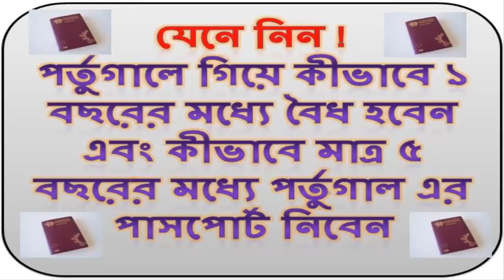Permanent Residence and Citizenship in Portugal - পর্তুগালে গিয়ে কীভাব ১ বছরের মধ্যে বৈধ হবেন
১- আপনাকে ইউরোপে বৈধভাবে প্রবেশ করেছেন তার প্রমানাধি দেখাতে হবে অর্থাৎ আপনাকে ইউরোপের সেঞ্জেন ভুক্ত যেকোনো দেশের ভিসা নিয়ে ইউরোপে প্রবেশ করতে হবে। (তবে সাইপ্রাস, রোমানিয়া, বুলগেরিয়া, ইউকে, আয়ারল্যান্ড, ক্রোয়েশিয়া এই দেশসমুহের ভিসা বাদে)

২- আর সেনজেন ভুক্ত দেশ থেকে আপনি পর্তুগালে বৈধভাবে প্রবেশ করেছেন যেমন বিমানের টিকেট, মাসের টিকেট বা ট্রেনের টিকেট ইত্যাদি দেখাতে হবে (যদিও ইমিগ্রেশন থেকে আগে এইসব চাইত না কিন্তু এখন এইসব বাধ্যতামূলক লাগবে।

৩- পর্তুগাল প্রবেশের পর আপনাকে নিজস্ব আইডেনটিফীকেশান  (পাসপোর্ট) দেখিয়ে ট্যাক্স অফিস থেকে ট্যাক্স কার্ড করিয়ে নিতে হবে। পর্তুগিজ ট্যাক্স নাম্বার . এটাকে NIF বলা হয়ে থাকে . -Número de Indentificação Fiscal (NIF) ( খরচ পড়বে ১০.২০ ইউরো ) তবে সাথে পর্তুগালে যেকোনো বৈধ ব্যাক্তির রেফারেন্স লাগবে অর্থাৎ ট্যাক্স কার্ড করতে যাদের পর্তুগাল রেসিডেন্স কার্ড আছে তাকে সাথে যেতে হবে। অন্যথায় একজন উকিল এর সাহায্য নিতে পারেন যার জন্য আপনাকে ১৫০ ইউরোর মতো গুনতে হতে পারে।

৪- মেইন প্রসিডিউর হিসাবে পর্তুগালে আপনাকে বৈধ ভাবে প্রবেশের পর জব/কাজের কন্ট্রাক্ট দেখাতে হবে মিনিমাম ৬ মাসের। আর পর্তুগালে এই জব কন্ট্রাক্ট মেনেজ করা অনেকটা দুস্কর বলা চলে। নরমালি কাগজের জন্য এই জব কন্ট্রাক্ট টাকা দিয়ে বাঙালি, পাকিস্তানি, ইন্ডিয়ান, আফ্রিকানদের কাছ থেকে কিনতে হয়। সে ক্ষেত্রে টাকার পরিমান ২০০০-২৫০০ ইউরো পর্যন্ত হয়ে থাকে (ক্ষেত্র বেধে কম বেশি হয়ে থাকে) যদি আপনার কোন বন্ধু বান্ধব, আত্মীয় স্বজন আপনাকে হেল্প করে জব কন্টাক্টে তাহলে এই টাকার খরচ থেকে বেঁচে যাবেন নিসন্দেহে।

৫- পর্তুগিজ social security number যা সংক্ষেপে NISS বলা হয়ে থাকে (.Número de Identificação de Segurança Social -NISS ) এটা আপনি যখন পর্তুগালে কোন মালিকের অধীনে কাজ করবেন বা যেকোনো দেশের মালিকের কাছ থেকে কাজের কন্ট্রাক্ট করালে এই নাম্বার পারেন।

৬- জব কন্ট্রাক্ট হাতে পাবার পর প্রত্যেক মাসে আপনাকে নিজের পকেট থেকে ১৭৫,৪৯ ইউরো ( মিনিমাম সেলারি ৫০৫ ইউরো এর জন্য এই ট্যাক্স ,তবে সেলারি বেশি দেখালে ট্যাক্স এর পরিমান বেশি হবে ) করে গুনতে হবে। নরমাল হিসাব হল আপনাকে পেপারস হবার আগ পর্যন্ত ট্যাক্স পে করতে হবে। আপনি শুদু মাত্র পেপারস পাবার জন্য কাগজে কলমে জব দেখাবেন অরিজিনালি আপনি নিজের পকেট থেকে সব টাকা খরচ করছেন। পর্তুগীজদের অধীনে জব পেলে এই সব টাকা সেভ হয়ে যাবে কিন্তু দুঃখের বিষয় পর্তুগালে অবৈধ অবস্থায় স্পেশাল কোন লিঙ্ক ছাড়া প্রাথমিক অবস্থায় পর্তুগীজ জব পাবেন না , আর ভাষাগত একটা প্রবলেম তঁ থেকেই যায়।
৭- নরমালি যারা সেনজেন ভুক্ত দেশের ভিসা নিয়ে পর্তুগাল প্রবেশ করবে তারা মিনিমাম ৬ টা ট্যাক্স দেয়ার পর ইমিগ্রেশনে রেসিডেন্স পারমিট এর জন্য আবেদন করতে পারবে। সব ডকুমেন্টস ঠিক থাকলে কপাল অতিশয় ভাল হলে ৬ টা ট্যাক্স দিয়েই রেসিডেন্স পারমিট পেয়ে যার তবে আবার অনেকের ক্ষেত্রে ৬ থেকে ১২ মাস পর্যন্ত সময় লেগে যায়। আর যারা বিশেষ করে ভিসা ছাড়া অর্থাৎ সাদা পাসপোর্ট নিয়ে পর্তুগাল প্রবেশ করেছেন তারা ২০১৩ সালের আগে পর্যন্ত রেসিডেন্স পেতে লিগ্যালভাবে পর্তুগালে অনেক সময় লেগে যেত কিন্তু ২০১৪ সাল থেকে সেই আইনে কিছুটা পরিবর্তন এনেছে পর্তুগীজ বর্ডার অ্যান্ড ফরেইনার সার্ভিস ২০১৩ সালের আগে সাদা পাসপোর্টে এন্ট্রি যাদের পর্তুগালে তারা মিনিমাম ১৮-২৪ মাস ট্যাক্স পে করতে হত যা বর্তমানে ১২ থেকে ১৮ তে পরিবর্তন করা হয়েছে । এখন ভিসা ছাড়া যারা যারা পর্তুগালে পেপারস করতে চান তারা এই সুত্র অনুসরন করতে হবে অর্থাৎ আপনাকে মিনিমাম ১২-১৮ টি ট্যাক্স পে করে রেসিডেন্স পারমিট এর জন্য আবেদন করতে হবে ।